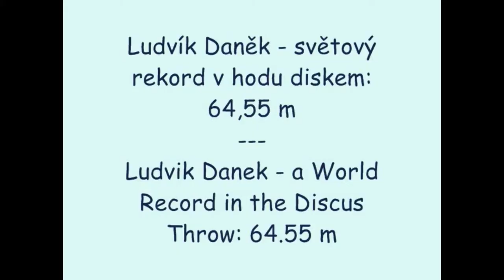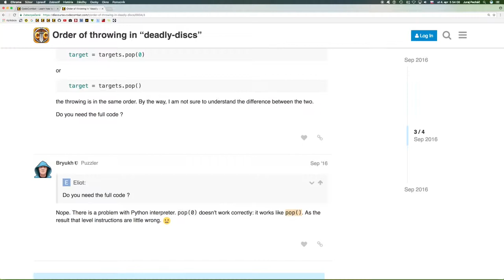💣 521☞Smrteľné disky ║CodeCombat Python║ Programovanie s Yetim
Máš jeden pokus, aby si zložil ogra súčasne s tromi diskami.

Dĺžka poľa, Objektové literály, Prístup ku vlastnostiam, Reťazce, Premenné, Cyklus while s podmienkou